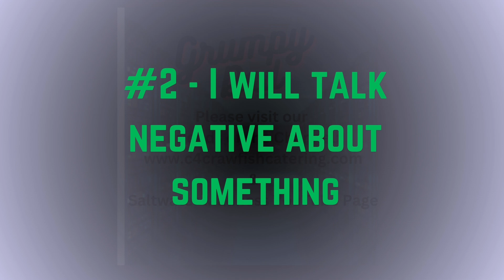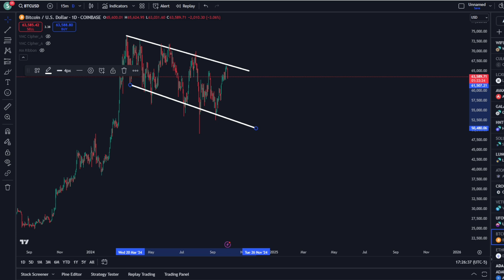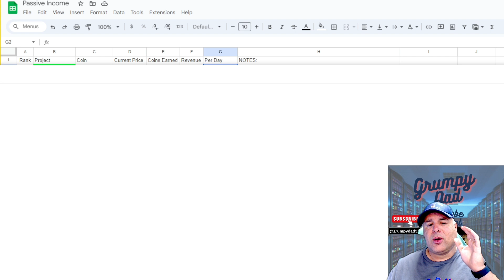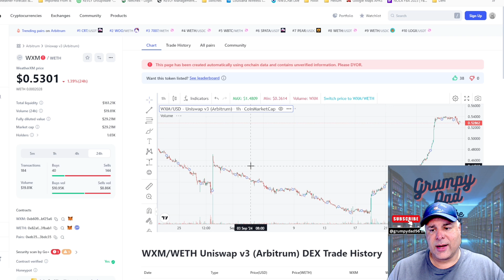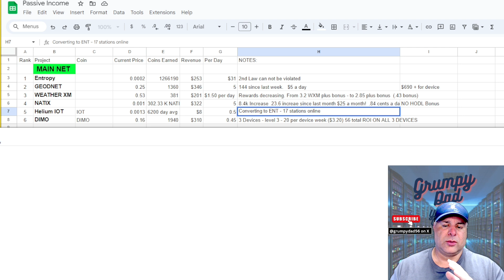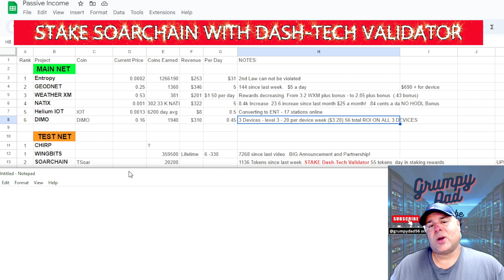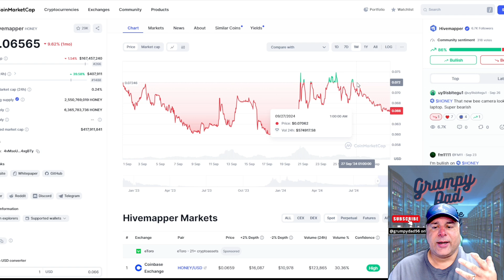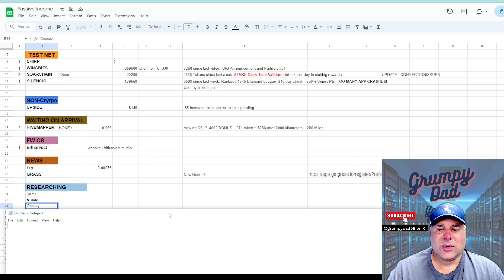Crypto Projects Update- Did Entropy Pass Up Everyone and Become #1?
Another monday update video discussing whats going on in our Passive Income Projects. Did Entropy pass everyone up to take #1 ??

PLEASE hit the thumbs up button to show support for the projects that are discussed here.

Entropy Miner (please follow the setup ruled BEFORE purchasing this)
To swap for Entropy on Jupiter -  ENTROPY CA - ENTxR2RP8NtvhXzMNFCxE1HazzdV9x7SuZqGyAb4jdED

UPSIDE has a $10 bonus for you for joining with my CODE after you use the app when buying gas, so please join with my code - UPSIDE - Get back money for buying gas - Use code 4YGZ8 for a bonus when starting out !!!

REMEMBER - Do your research on projects.

I receive rewards or compensation if you use my links.

I WILL NEVER contact you for any kind of payments, passwords, or anything. I dont sell any services, or "crypto advice".

NATIX : Each link has one use, and I am sick of changing codes every week.

My new phone holder which is perfect for NATIX

To save $10 off Soarchain Motus - Use the code - TheGrumpyDad

UPSIDE - Get back money for buying gas - Use code 4YGZ8 for a bonus when starting out !!!

Join me on DIMO! onelink.to/dimo

For Silencio :
Use my username "sjso395" as your invitation code when signing up.

0:00 - OPEN
4:20 - Dont miss Thursday Live
5:00 - Giveaways
6:30 - Thanks for 19000
10:00 - Charts and Market
16:45 - Projects Ranking
17:35 - Who is #1?
18:00 -  Entropy
32:00 - GEODNET
33:10 - WeatherXM
35:55 - NATIX - this weeks rant
40:15 - Helium IOT
43:30 - DIMO
45:12 - CHIRP
48:20 - WINGBITS
49:30 - Pick the right location for Wingbits
54:25  - Soarchain
57:25 - Silencio -
1:00:00 - UPSIDE - increased referral bonus
1:01:10 - HIVEMAPPER - NOT NO MO
1:07:50 - BITHARVEST
1:08:20 - Fry Networks
1:09:40 - GRASS
1:11:10 - BIT HARVEST and GRASS perfect Combination
1:11:45 - Projects I'm Researching
1:12:05 - How many weather DePin projects can we fit?
1:15:20 - Kids rule you; new priorities

to see some South Louisiana Speckled Trout and Redfish fishing videos!

Nothing in my video is financial advice, this is just what I am into right now. I own several of the tokens that are discussed in these videos!
My videos are no guarantee of the future of any project or you making any money off any project, proceed at your own risk.

All Images used, views of website, YOutube videos remain the property and copyright of each respective project they represent.

As of the time of this video, I do not work for and am not being compensated or paid in any way by  ANY project I do discuss.